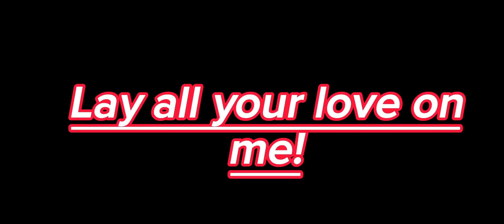Lay All Your Love On Me!! (FILLER CONTENT)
I have nothing to post